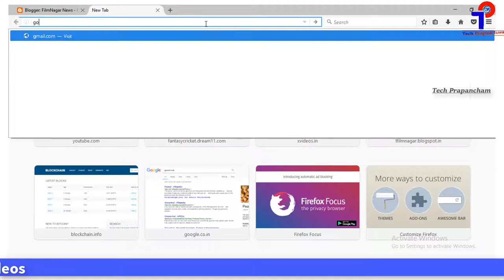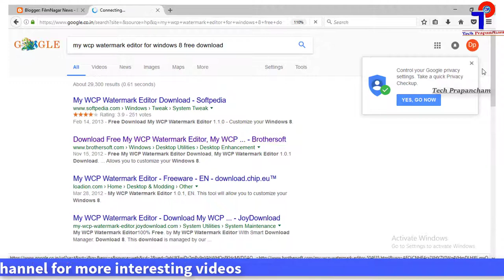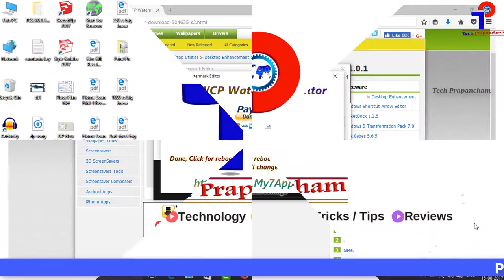HOW TO REMOVE "Activate Windows" WATERMARK | Telugu | Windows Licence || Tech Prapancham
HOW TO REMOVE Activate Windows WATERMARK | Telugu | Windows Licence